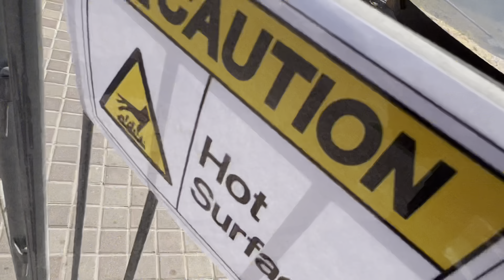Middle East Largest Paella at Dubai parks and resorts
in this video, we'll take you on a culinary journey as we witness the creation of the largest paella in the Middle East. This event brought together some of the region's most talented chefs who worked tirelessly to create this monumental dish.

As the camera pans over the cooking area, you'll see a sea of chefs working in harmony, as they prepare and cook the ingredients that will go into the massive paella. From the fresh seafood to the locally sourced vegetables and spices, every element of this dish is carefully selected and prepared to perfection.

As the cooking continues, you'll see the chefs expertly stirring the enormous paella pan, ensuring that every grain of rice is cooked to perfection and infused with the rich flavors of the ingredients. And as the final touches are added, the aroma of the paella fills the air, making your mouth water with anticipation.

The finished product is a true masterpiece, an enormous paella that feeds hundreds of hungry guests. This incredible culinary feat is a testament to the skill, dedication, and passion of the chefs involved, who have truly outdone themselves in creating this Middle Eastern culinary masterpiece.

So sit back, relax, and enjoy as we take you on a journey through the creation of the Middle East's largest paella.